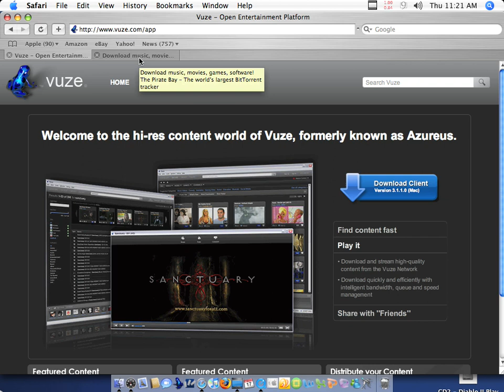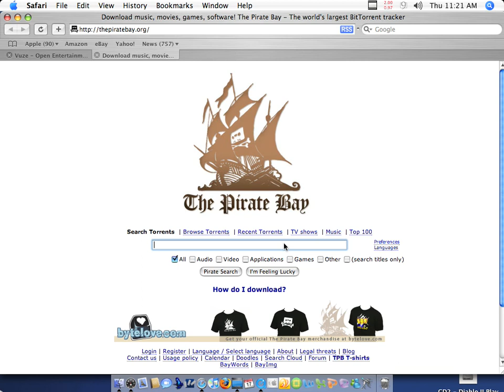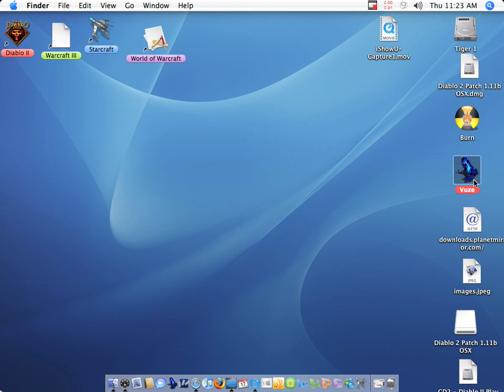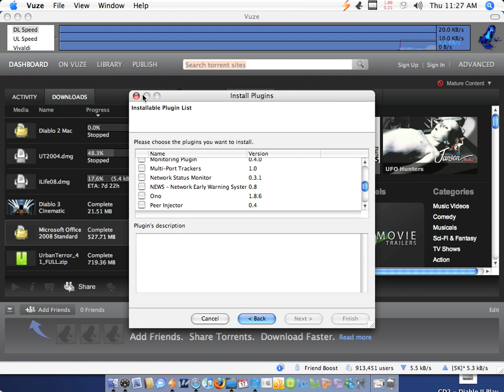How To Use/Work with Torrent,BitTorrents/clients with mac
any questions or comments please ask or say. please rate and remember to avoid possible lawsuits remember to use SAFEPEER!